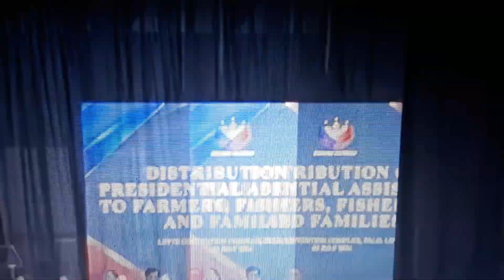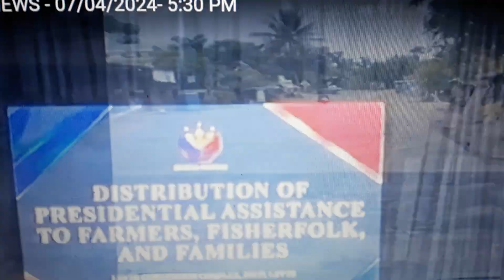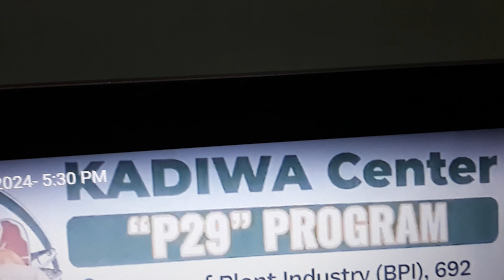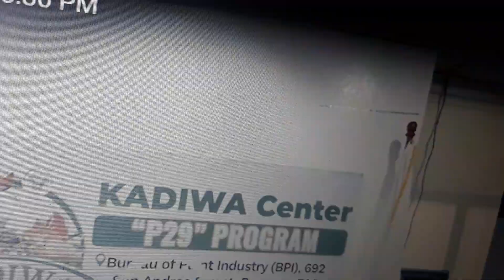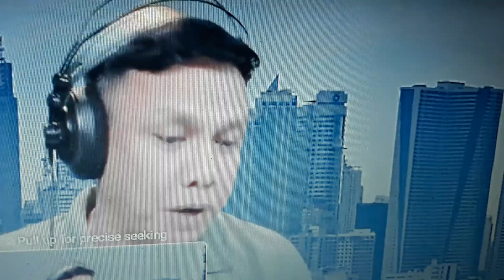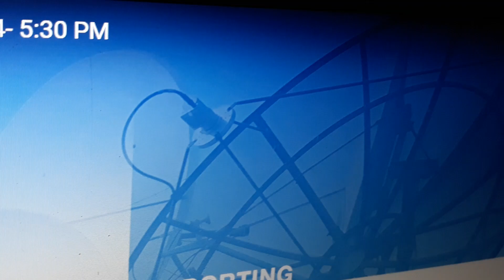Knc Show Sa Veritas Season 14 July 4, 2024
caritas manila yslep telethon